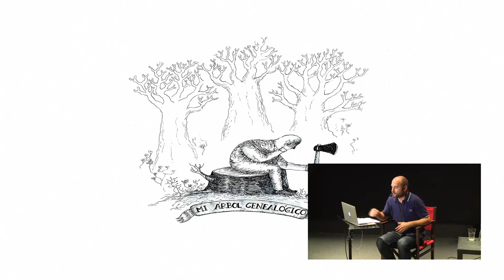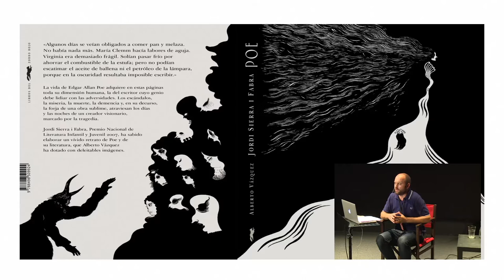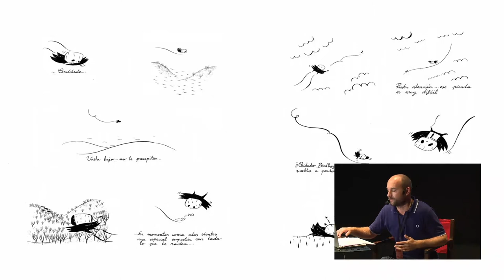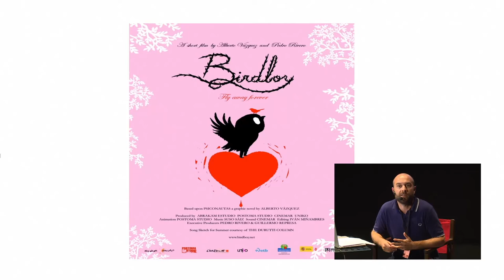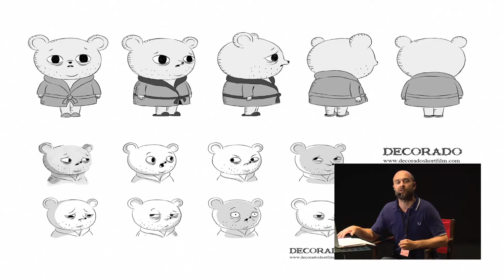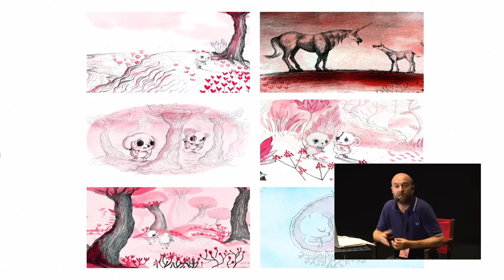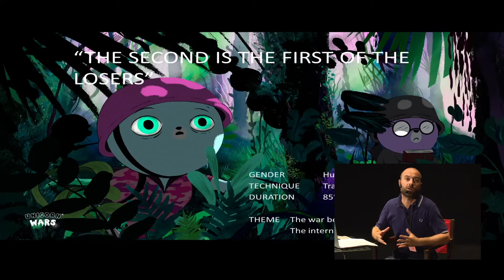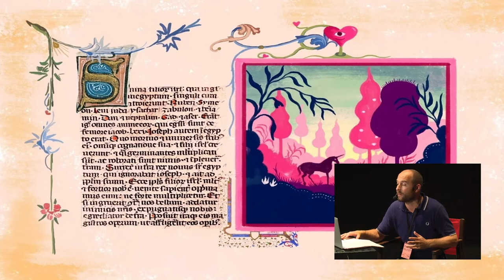INAUGURACIÓN ANIMARIO 2020: MASTERCLASS DE ALBERTO VÁZQUEZ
Inauguración del Festival Animario 2020, celebrada en la Sala Plató de Cineteca Madrid el 15 de octubre de 2020, con una masterclass del cineasta y animador Alberto Vázquez.

Por motivos de derechos, se ha recortado la proyección de su cortometraje HOMELESS HOME, ganador del II Premio ANIMARIO – Plaza Río 2 a la Producción de Animación, así como algunas partes que desvelan detalles del largometraje en producción UNICORN WARS.